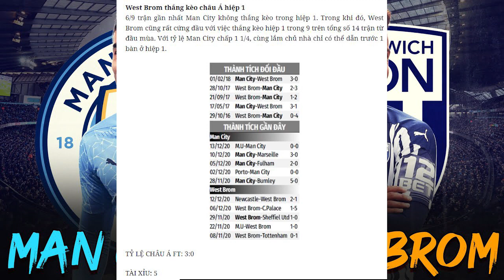Nhận định Soi kèo bóng đá Man City vs West Brom, 03h00 ngày 16/12, vòng 13 Ngoại hạng Anh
Đang tìm kiếm lại cảm giác vùi dập đối thủ sau những trận đấu mà hàng công thể hiện khá thất vọng thì Man City được gặp West Brom, đội bóng có hàng thủ kém nhất từ đầu giải. Đây là thời cơ không thể tốt hơn để đội quân của Pep Guardiola tập bắn.